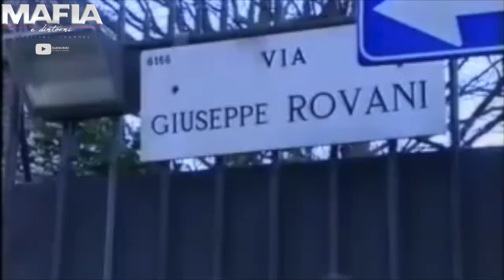Berlusconi, il Patto Mafia 2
“Si ritiene da parte dei giudici che Silvio Berlusconi continuò a pagare ingenti somme di denaro a Cosa Nostra palermitana anche dopo essere diventato Presidente del Consiglio”. Lo ha detto il sostituto procuratore nazionale antimafia, Nino Di Matteo, pm del pool che ha istruito il processo sulla Trattativa Stato-mafia. @Mafiadintorni